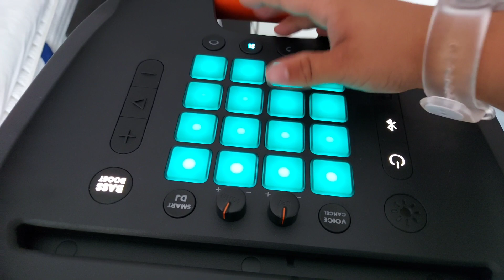My new JBL Partybox 1000 😍😍😍